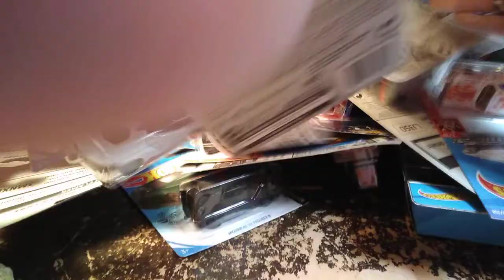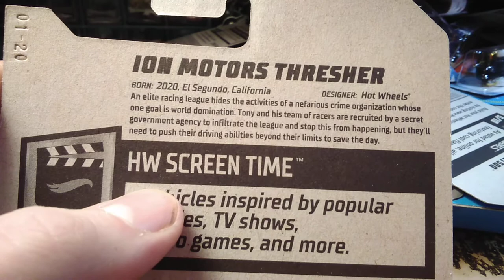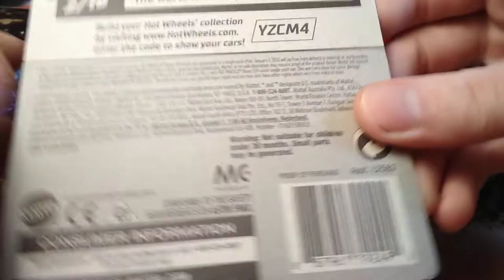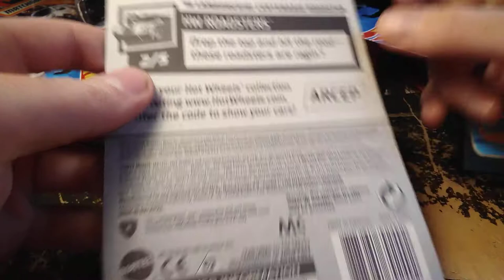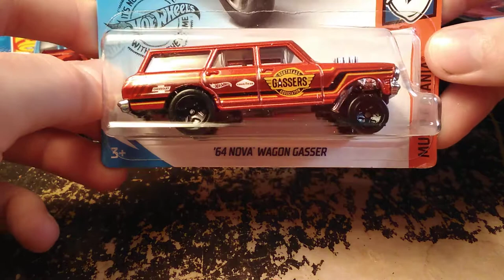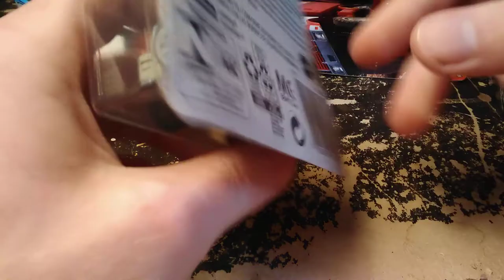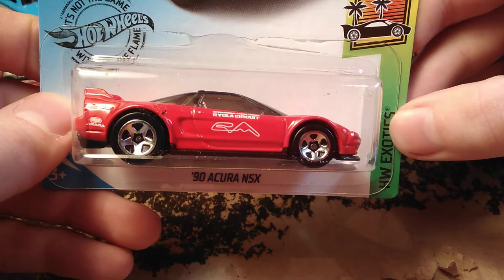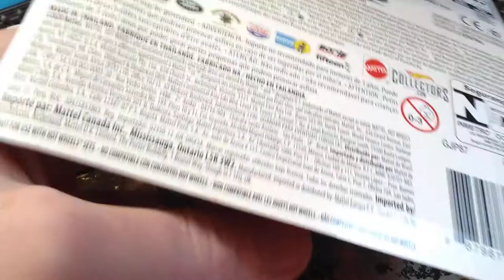Huge Kroger Haul Video